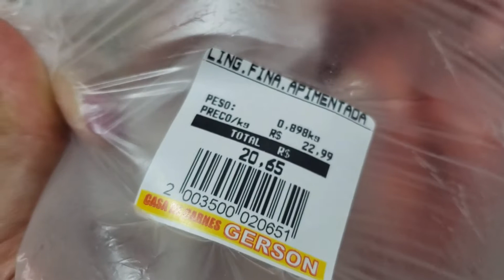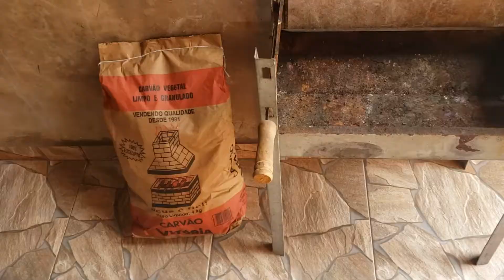COMO ACENDER A CHURRASQUEIRA DE MANEIRA FÁCIL E SIMPLES | Selma Rocha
Se é sua primeira vez aqui e ainda não é inscrito, aproveita para se inscrever, tem muito conteúdo da minha vida de mãe por aqui, e ativa o sininho para que o Youtube te avisar de todo vídeo novo.

Um beijo!